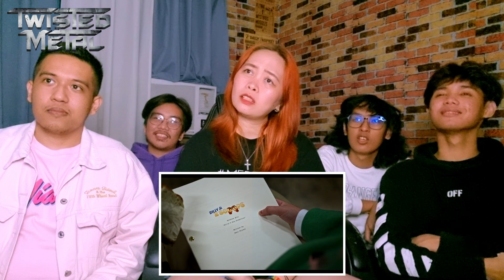NUTH0UZ | Twisted Metal Episode 7 Reaction (With English Subs)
Lots of things happening in this episode - we take another glimpse at Sweet Tooth's storyline and his relationship with Stua along with John and Quiet's relationship. We also see John's psychotic ex cross paths with them as they drop by a milkman rest stop and turns on them when she finds out what John's package entails. YES! We finally got the package in this episode!

So many things going on and we're so excited what's going to happen in the next ones.

INTELLECTUAL CONVERSATIONS ONLY. Let's keep the comments section clean and friendly for all to discuss!

Our TWISTED METAL reactions will be up every FRIDAYS at 9:00 KST / 8:00 Manila / 7:00 AM EST. We hope you'd join us in our watch of this series!